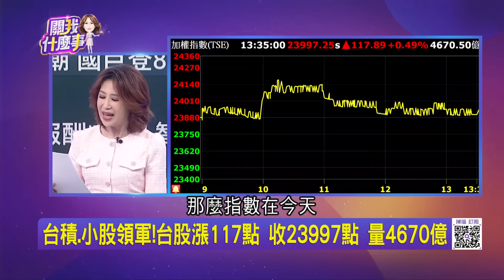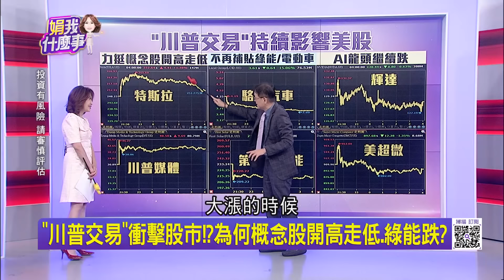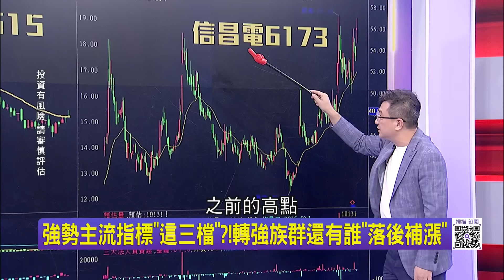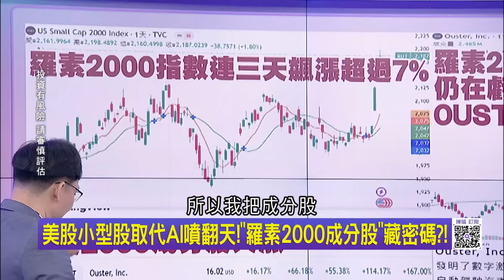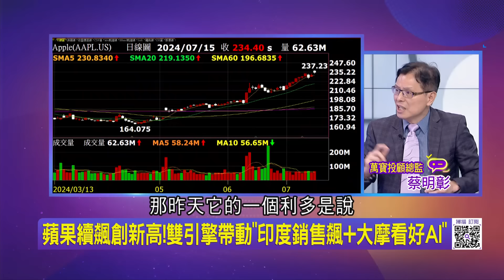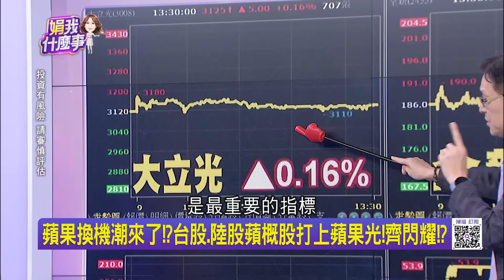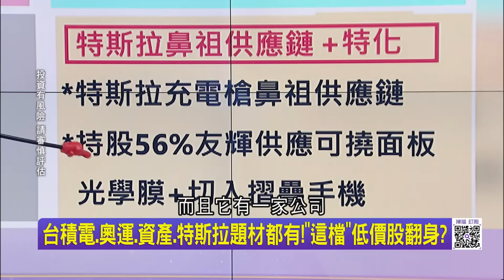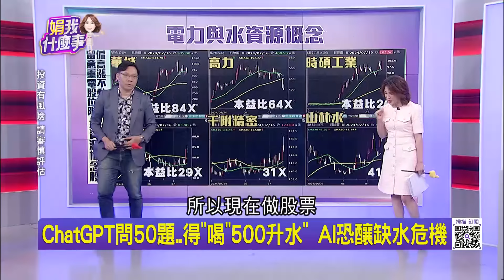台積電意外盤中爆衝!台指明結算..突襲軋空外資?!台積電為何暴漲又暴跌?!市場押寶法說VS看空外資?!｜陳斐娟 主持｜【關我什麼事PART2】20240716｜三立iNEWS